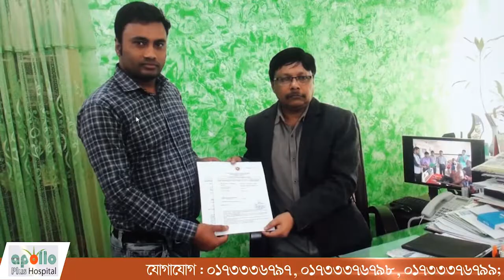মতলব উত্তরে কৃষকদের নিয়ে প্রীতি ফুটবল ম্যাচ